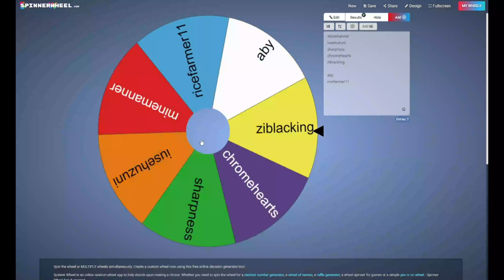Becoming shorts youtubers...